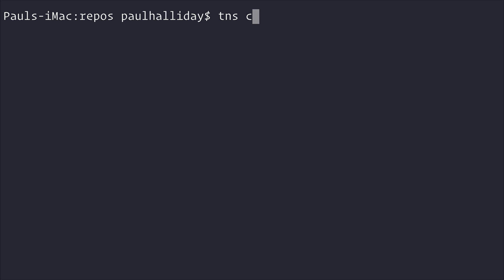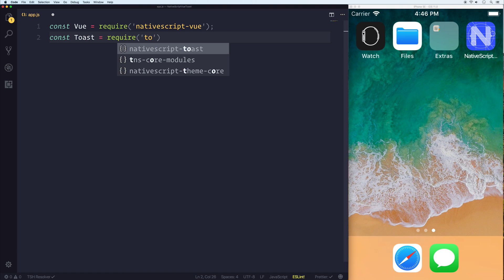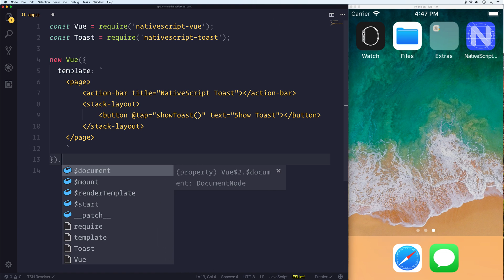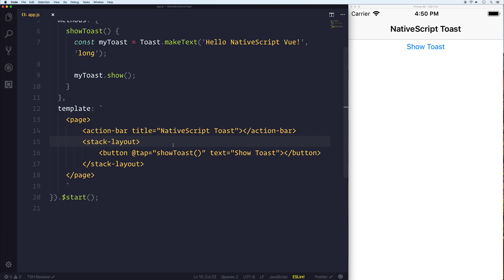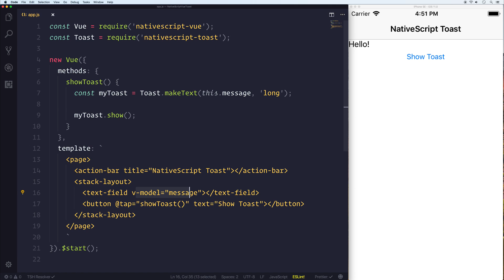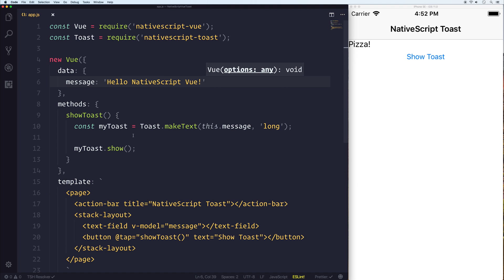NativeScript Vue: Toast Plugin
Using NativeScript Vue, we use the Toast plugin, to include Toast alerts within our project.

Prefer written content or want a text version of the videos?

Want to power up your development skills with interesting real world projects? Get Learn Ionic 3 From Scratch and support the platform

Paulhalliday.io:
Learn Ionic 3 From Scratch